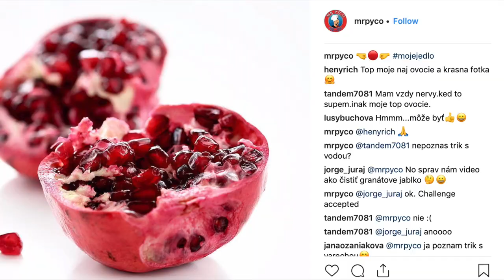ako očistiť granátove jablko? How to clean a pomegranate?